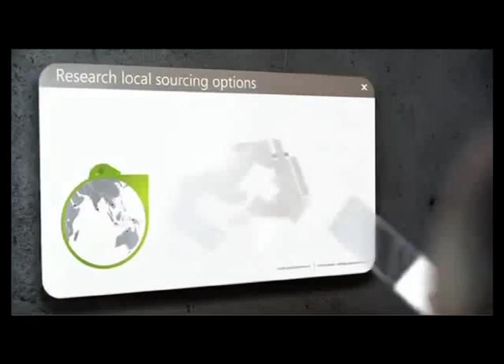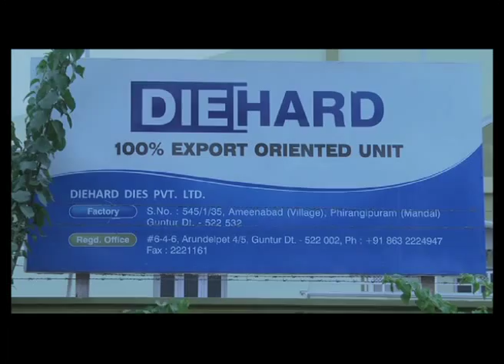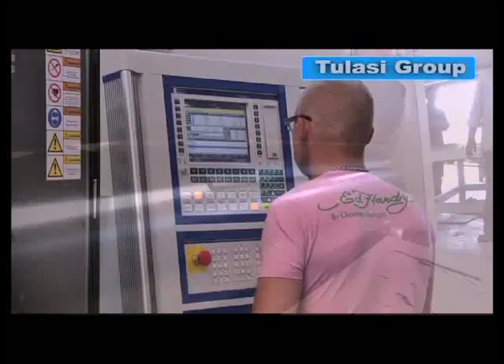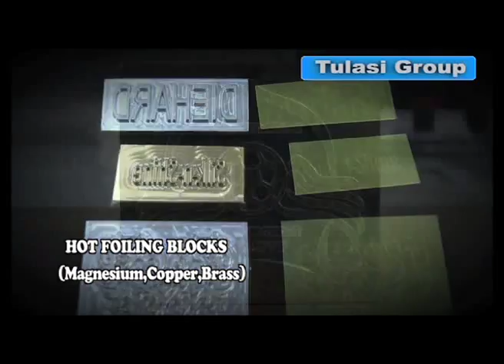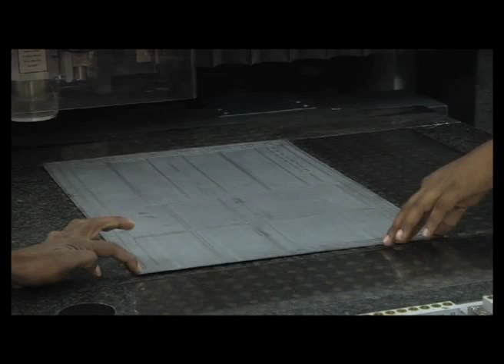DIEHARD DIES Documentary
Documentary on Diehard Dies, A Tulasi Group Company, Guntur